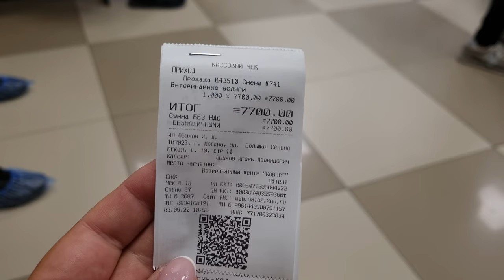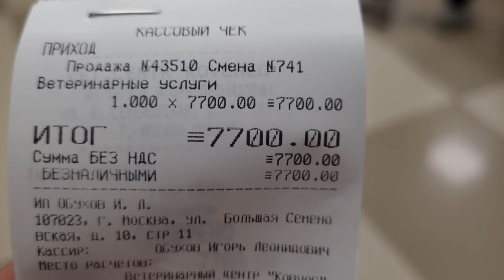Abyssinian Cat Is Sick. 🤦🤦🤦 Veterinary Clinic of Moscow. Prices.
Our Abyssinian cat Lily is 10 years old and her teeth are inflamed. We are very worried because Lily needs to have some teeth removed. Today we came with a cat to take tests at one of the best veterinary clinics in Moscow. Lily is a very smart, patient and aware cat. Her behavior is simply excellent, despite the fact that she was hurt and scared! Please support us, dear friends!